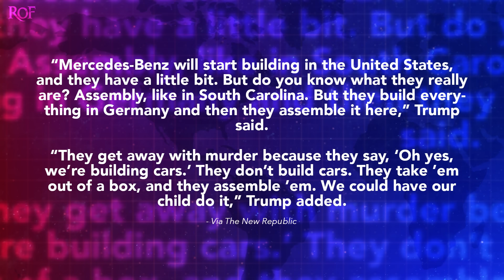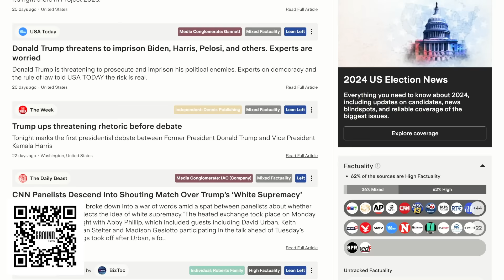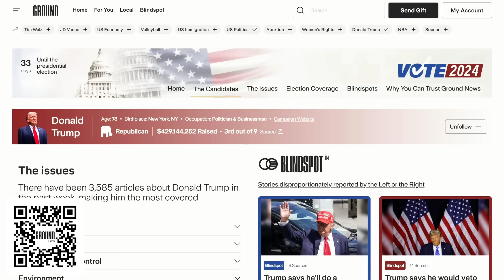Elitist Trump TRASHES American Workers In Disastrous Interview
to see through media bias and know where your news is coming from.
During his Bloomberg interview at the Chicago Economic Forum this week, Donald Trump took a moment to completely insult autoworkers in the United States by claiming that they don’t do real work and that a child could do what they do. This is coming from a man that has never done anything even close to “hard work” a single day in his life. But insulting an entire industry centered in a state that he needs to win is never a smart move, as Ring of Fire’s Farron Cousins explains.

Donald Trump decided to take time out of his interview with Bloomberg News editor in Chief John MiCell White this week to completely trash an entire industry of workers here in America. That's right, folks, the elitist billionaire, convicted felon, decided to trash American workers who he claims are doing a job so easy that a child could do it. And he's talking about a child building automobiles here in the United States. Here is what Trump said. Mercedes-Benz will start building in the United States. And they have a little bit, but do you know what they really are assembly like in South Carolina, but they build everything in Germany and then they assemble it here. They get away with murder because they say, oh yes, we're building cars. They don't build cars. They take 'em out of a box and they assemble 'em. We could have our child do it. Alright, let's put your money where your mouth is, right bud?

How about you send Don Jr. Eric and Baron to that assembly plant in South Carolina, or one of them in Michigan, right? And let's see them build a car. You said your child could do it. You said our child could do it. So I wanna see Don Jr. Eric and Baron put together a car and they can work together. They don't each have to build their own cars, but let's see those. Well, I'm not gonna insult Baron 'cause I don't know enough about him, but let's see, those other two morons try to do this skilled labor, right? You know, Donald Trump needs to win the state of Michigan, and Michigan, of course, is a massive auto manufacturing state. So insulting an industry that is part of the backbone of that state and the workers. I mean that, that's just one of the dumbest things imaginable, but it becomes even dumber when you remember that this is coming from a man whose New York apartment was pure gold down to a golden toilet for a man that has never done a hard day's work in his life. That man has never had to do a job where you're climbing up in attics, installing air conditioner vents. He's never had to work on an assembly line. He's never had blisters and calluses on his fingers. He's never had a job where you have to take a shower when you get home. Okay? This man was born into a life of privilege, given a million dollars by his father to start his own real estate empire. He's never had to do actual, real backbreaking, hard work

Like millions of Americans have. And he has the audacity to sit there and insult an entire industry of workers, workers that are vital to the economy of their states and to the supply chain here in the United States. This is beyond reprehensible, and luckily, of course, vice President Kamala Harris' campaign has already seized on this, putting the clip out on social media, and hopefully they're putting it together to run in ads in Michigan and South Carolina and Alabama, all these other states where we do manufacture automobiles because these workers need to know what Donald Trump thinks of them. And yes, most of these workers are in red states and they're probably gonna vote for him. And even if they still do, they need to remember, they need to understand that they're voting for an elitist who thinks these people are so dumb with such easy jobs that even a child could do it.